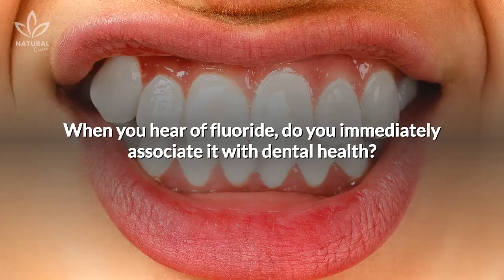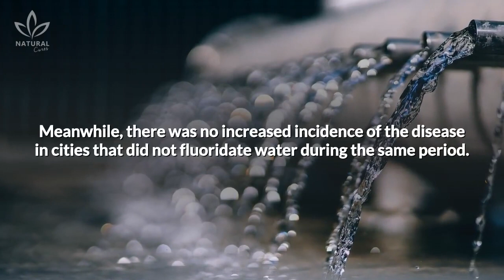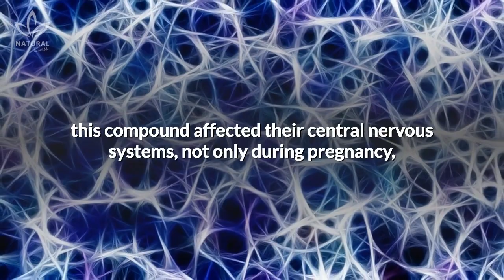7 Negative Effects of Fluoride On Your Health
Is fluoride dangerous? Fluoride dangers are real. Fluoride can damage health and fertility, destroy bones and teeth, and cause early puberty in children.

When you hear of fluoride, do you immediately associate it with dental health? It can be found in toothpaste, mouthwash, and other dental hygiene products.

In fact, it’s great at preventing cavities, due to its anti-enzymatic and antimicrobial action, eliminating bacteria, and keeping them from multiplying. Due to this, it’s not only found in oral hygiene products, but it’s also added to potable water.

This practice has become controversial, and some countries have banned it since they don’t think it’s safe for our health.

Although it’s effective at fighting cavities, many researchers question the necessity to add it to our drinking water, since this is considered to be self-medication and could have negative consequences on our health.

In today's video we’re going to show you some of the potential harmful effects related to excessive fluoride consumption.